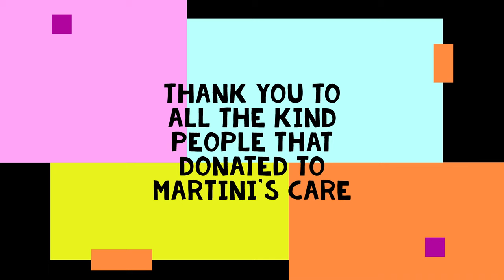Update on Martini (WARNING: Graphic Images)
This is an update on Martini, the cat that lost her kittens and was badly injured in a dog attack.

If you want to donate to help cats and kittens like Martini